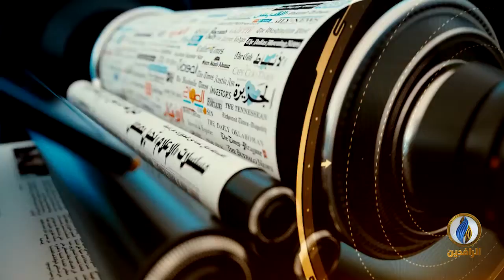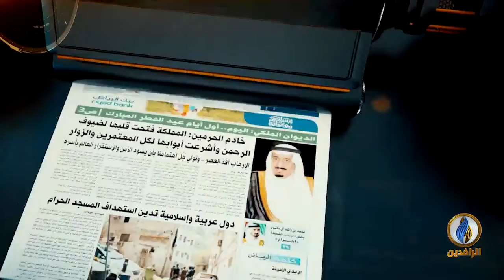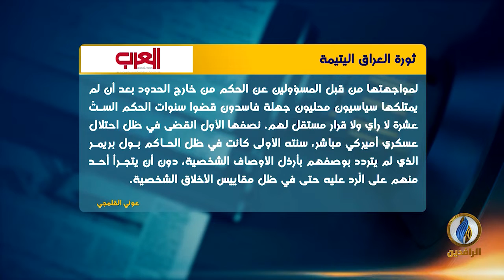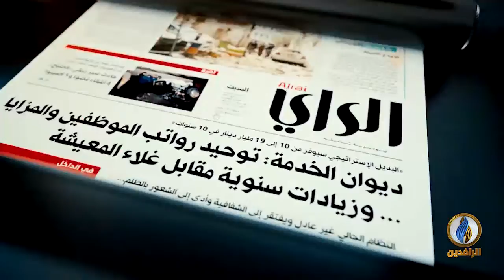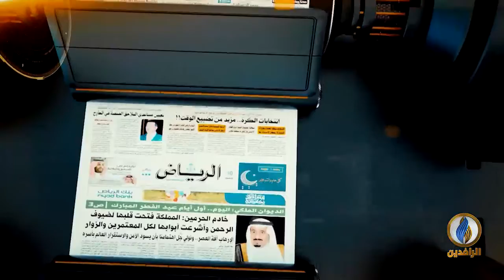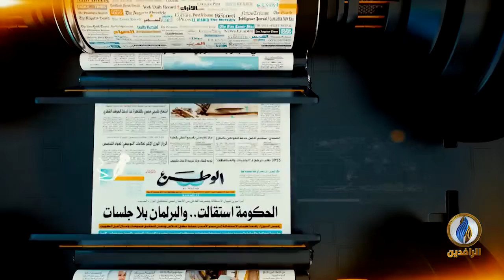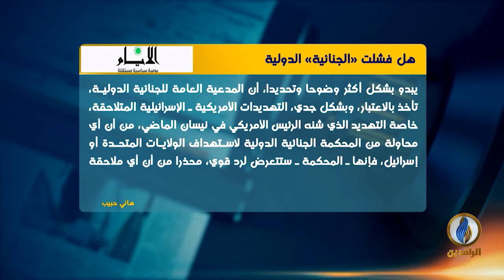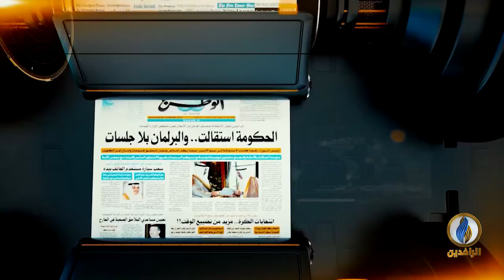صدى_الأقلام | 9 - 12 - 2019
تقديم:
مصطفى مطر